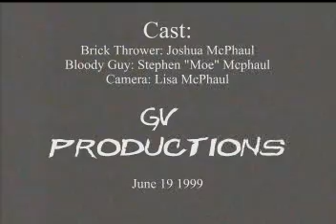Revenge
Another old video we made, just to test out sound effects. Yes, it's pointless and will make your IQ drop a bit.